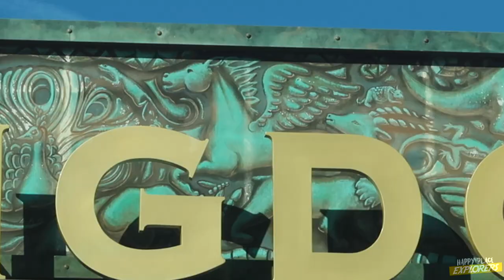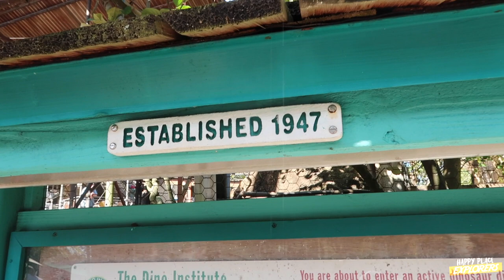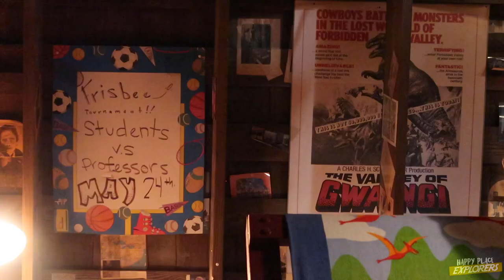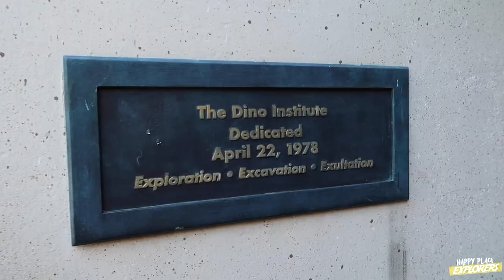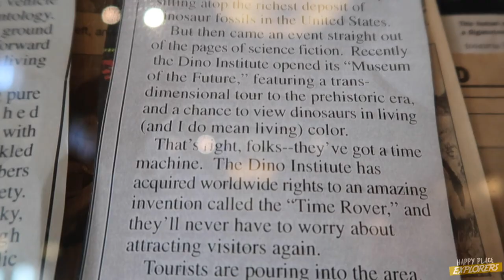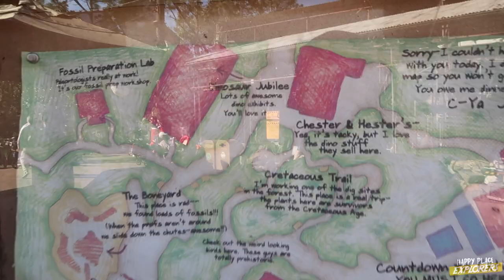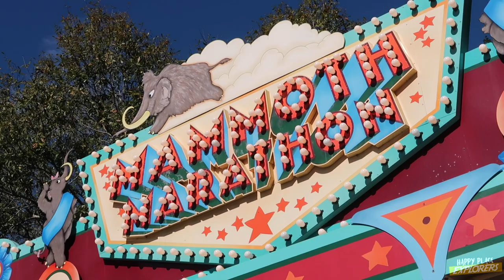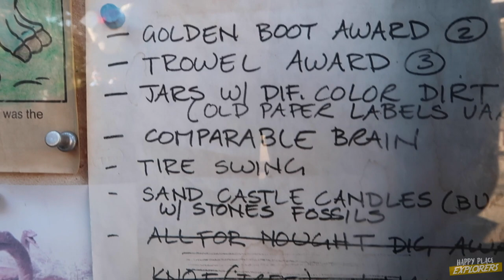ExploraStories | The Story of DINOLAND, USA: Animal Kingdom's Best Land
Let's explore the wonderfully Imagineered history and details of Dinoland USA! Dinoland at the Animal Kingdom in Walt Disney World often gets dumped on as being a lazy addition to the park. This is kind of true... but mostly wrong! Here's why! We're on location in Dinoland, USA searching for history and clues of the amazing Imagineering story on display. We'll visit the Boneyard, and discover the storied origins of the Dino Institute and the tacky yet amazing Chester & Hester's Dino-Rama, plus a bunch more prehistoric stops along the way! Come explore with us!

ExploraStories: In-Depth Histories, Deep Dives, and Breakdowns Appreciating Exactly Why We Love What We Love In The Happy Place. It’s The Catch-All For Happy Place Explorers Written Content!

This day we redeem Dinoland, USA!